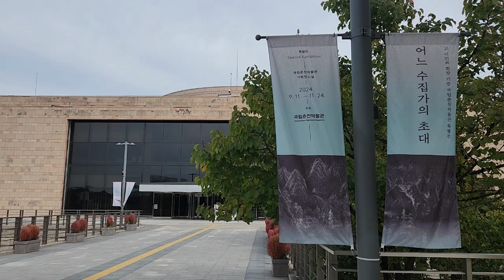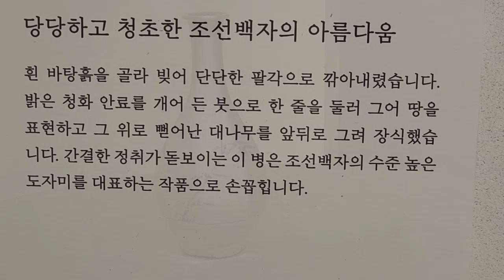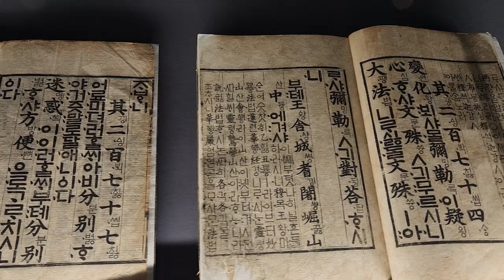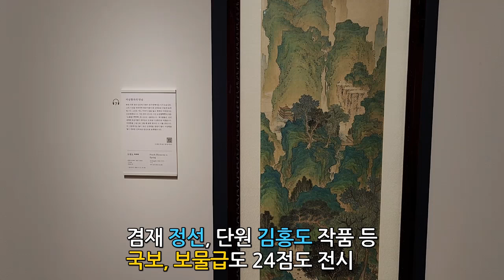특별전시 ‘이건희 컬렉션’, 국내 마지막 순회전 춘천박물관에서 열려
‘이건희 컬렉션’, 국내 마지막 순회전, 국립춘천박물관 기획전시실, 11월 24일까지